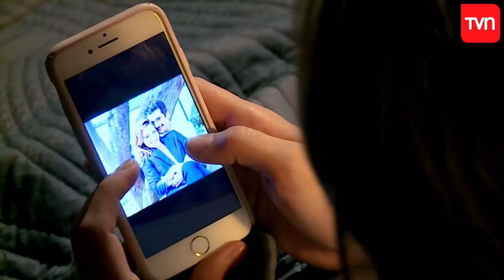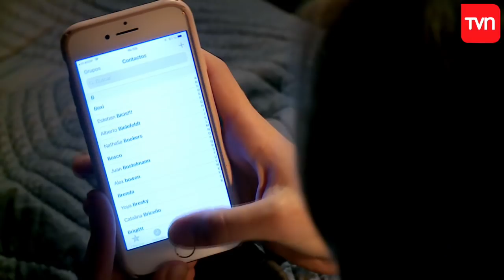Fernanda decidida | Dime quién fue - T1E58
Fernanda está cansada del comportamiento de su marido Alonso y de todos los conflictos que han tenido. Siente que él constantemente le miente y que cada día lo desconoce más. Por lo mismo, tomará una importante decisión.

¿Chileno en el extranjero?